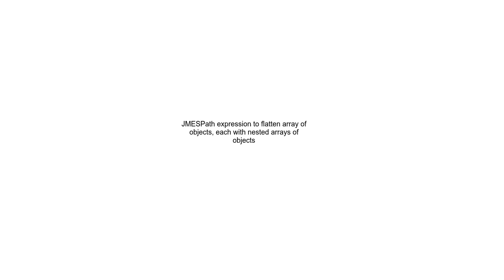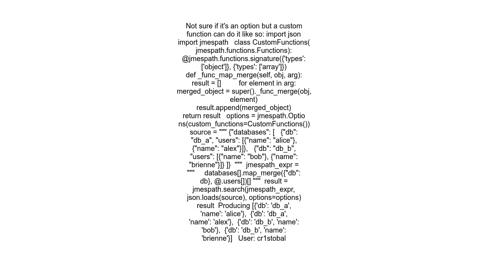JMESPath expression to flatten array of objects, each with nested arrays of objects